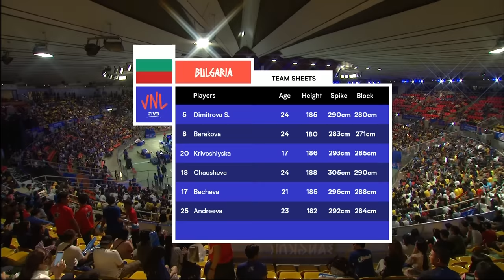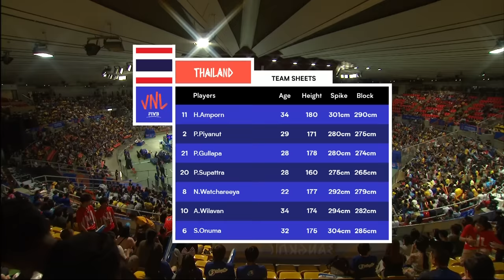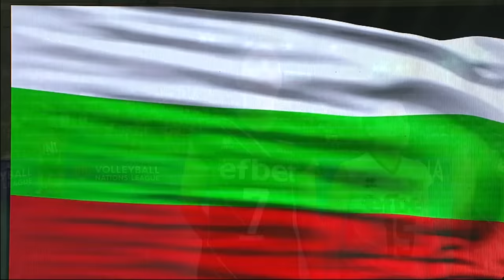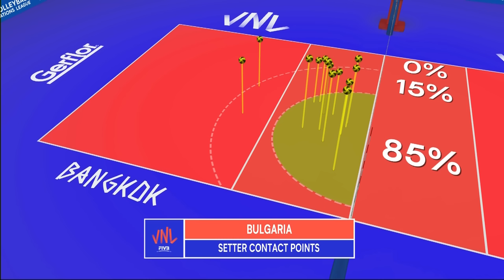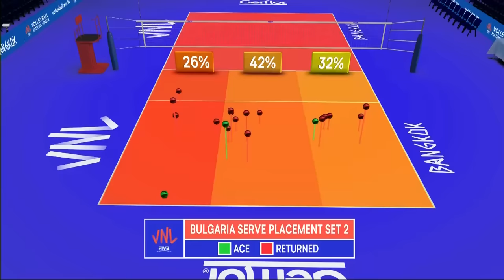Thailand 🆚 Bulgaria - Full Match | Women’s Volleyball Nations League 2019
Enjoy watching the full match between Thailand and Bulgaria of the 2019 Women’s Volleyball Nations League!